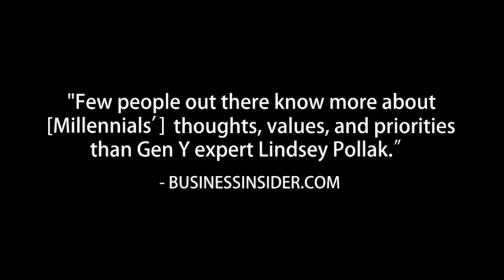Becoming the Boss Book Trailer by Lindsey Pollak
Lindsey Pollak discusses her new HarperBusiness book, Becoming the Boss.